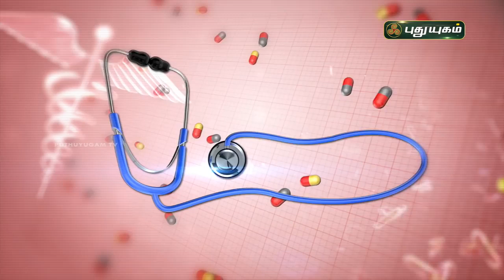மூட்டு தேய்மானம் அறிகுறிகள் என்னென்ன Doctor On Call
மூட்டு தேய்மானம் அறிகுறிகள் என்னென்ன?

மூட்டு தேய்மானம்,
மூட்டு,
தேய்மானம்,

Latest News , all the current affairs of Tamil Nadu and India politics News in Tamil, National News Live, Headline News Live, Breaking News Live, Kollywood Cinema News,Tamil news Live, Sports News in Tamil, Business News in Tamil & tamil viral videos and much more news in Tamil. Tamil news, Movie News in tamil , tamil motivation, Sports News in Tamil, Business News in Tamil & News in Tamil, Tamil videos, art culture and much more only on RBK Entertainment Channel.

சமீபத்திய தமிழ் செய்தி புதுப்பிப்புகளைப் பெற இணைவீர் நமது யூடுப் சேனலில்: RBK Entertainment

Credits To:
PuthuYugamTV